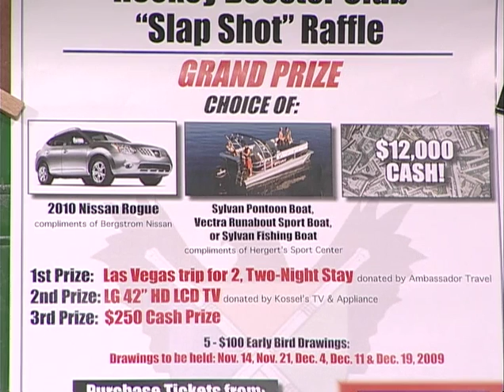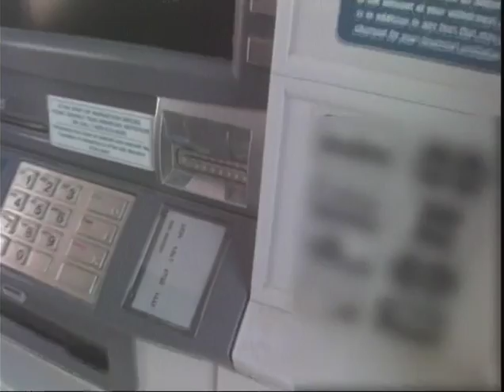Eye on Oshkosh-Oshkosh Hockey-Dan Rylance Sweden trip, taped 10 8 09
In the first half of this show, Cheryl Hentz talks with some local high school hockey players and their coach, while in the second segment, she visits with Dan Rylance to discuss his recent travels to Sweden.